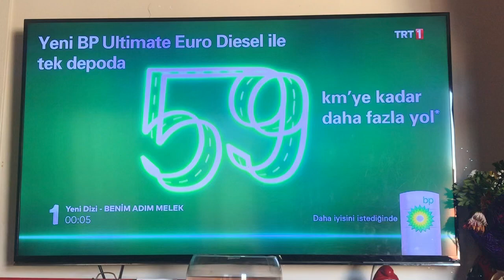trt1 reklam jenerigi